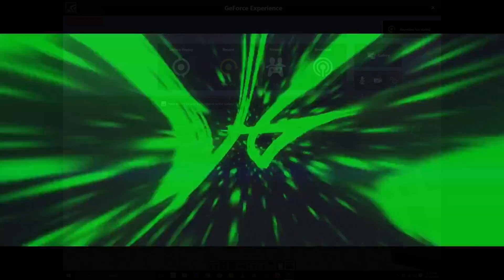Minecraft Tiny House 1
A tiny L shaped House